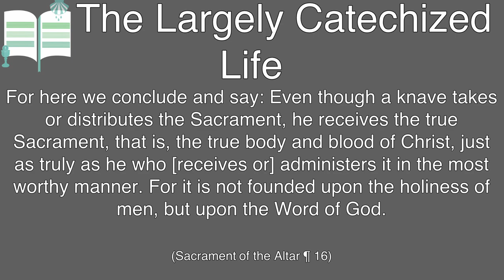The more the Supper depends on us, the less we can depend on it - The Largely Catechized Life #105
"For here we conclude and say: Even though a knave takes or distributes the Sacrament, he receives the true Sacrament, that is, the true body and blood of Christ, just as truly as he who [receives or] administers it in the most worthy manner. For it is not founded upon the holiness of men, but upon the Word of God."